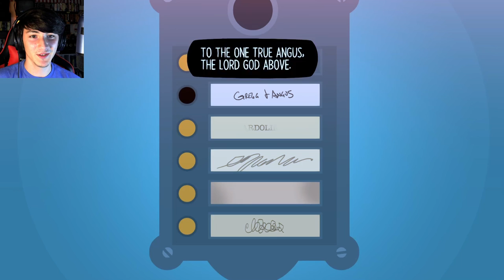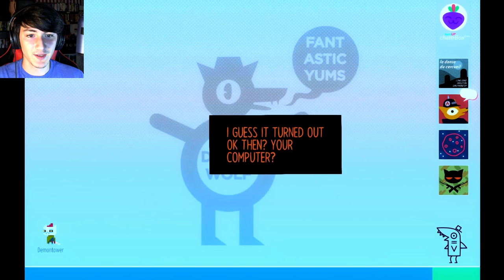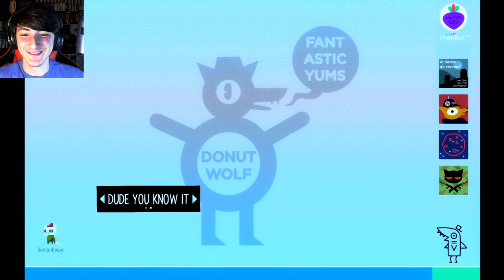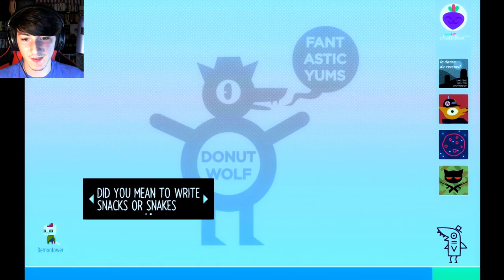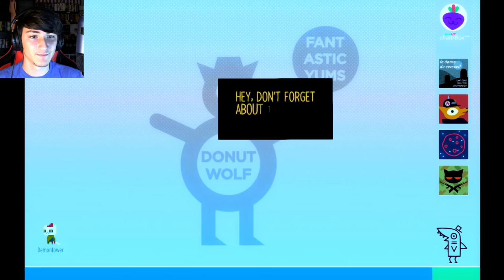Look into my NIGHTMARE EYES | Night in the Woods - Episode 2